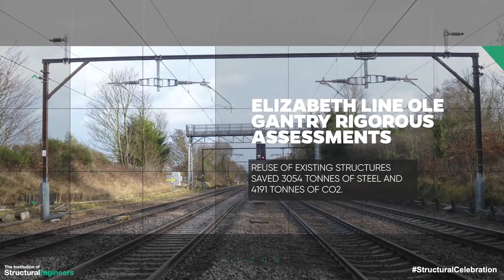Great engineering responses to the Climate Emergency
to see more on the Structural Engineering Showcase 2020.